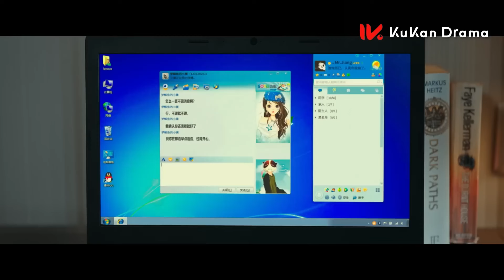Sonsuz Aşk l Üzüntü l Love Endures l Yang Zi, Fan Cheng Cheng l 要久久爱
-Dizinin Konusu-
Huang Ying Zi, Jiang Yi, Fang Ming Yu, Zhuang Yuan, Lan Yi Fei ve Guan Chao Havacılık ve Uzay Şehrinde birlikte büyüdüler ve "Havacılık ve Uzay Şehri F6" olarak tanındılar. İyi arkadaşlar hayatlarının geri kalanında birlikte olacaklarına söz vermişlerdi ancak Gaokao üniversite giriş sınavına girdikleri yıl geçirdikleri bir kaza nedeniyle sözlerinden vazgeçmek zorunda kaldılar.

On iki yıl sonra, 30 yaşına geldiklerinde, her ikisi de kendi hayat yollarında yalnız yürüyor, çok çalışıyor ve yetişkin dünyasında büyüyorlardı. Bir gün aniden, yakın arkadaşları Guan Chao'nun evlenmek üzere olduğu haberini aldılar. Huang Ying Zi'nin yardımıyla, eski arkadaşlar düğün sırasında yeniden bir araya geldi ve gençlik anıları yavaş yavaş ortaya çıktı.

Ancak o zaman, on yedi yaşındayken filizlenen duyguların hiç dağılmadığını ve kazanın ardında pek çok yanlış anlaşılma olduğunu fark ettiler... aslında geçmişte kalan dostluk hiç bitmemişti.

Drama, iflas etmiş, yoksul üst sınıf bir hanımefendi olan Zhen Gao Gui'nin, hayatın baskıları nedeniyle bir halkla ilişkiler şirketinde işe girmesini anlatıyor. Orada, müşterinin vekil başkanı Bay Zhong Yi Ming ile kıvılcımlarla karşılaşır. Birlikte heyecanlı ve çalkantılı zamanlar yaşarlar.

Biri yurtdışındaki eğitiminden dönen ve iflasın eşiğine gelen asil bir hanımefendidir. Aslen aylak bir playboy olan diğerine ise ikinci oğul olarak önemli sorumluluklar yüklenir. "Küçük bir patlamış mısırı" "büyük bir işe" dönüştürmek için güçlerini birleştirirler. Bu süreçte duyguları yavaş yavaş gelişir ve devrimci dostlukları mükemmel bir dönüşüm geçirir.

Zhong ve Zhen'in sarsılmaz çifti de duygusal engelleri aşarak büyümeyi deneyimliyor. Drama, bir işyeri acemisinin komedi ve dokunaklı duygusal hikayesini sunarak hem erkek hem de kadın başrollere şifa getiren bir işyeri romantik komedisi yaratıyor.

Dizi Oyuncuları: Ji Mei Han, Li Yi Nan, Zhu Jia Qi, Luo Mi, Zhang Han